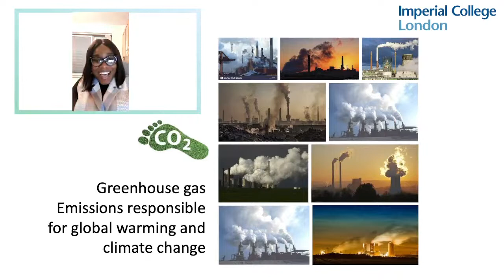Decarbonising Industry with Dr Gbemi Oluleye ┃ Imperial College London┃Live interview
**Press the reminder button to get an email update to join us live**

Today we are going LIVE with and  Dr Gbemi Oluleye to talk about how we can decarbonise industry. Why is it so important that we aim for net zero. How can we do this at different scales?

Great for GCSE and A Level students - teachers and any geographers!

YouTube: the curious geography (click the button above)